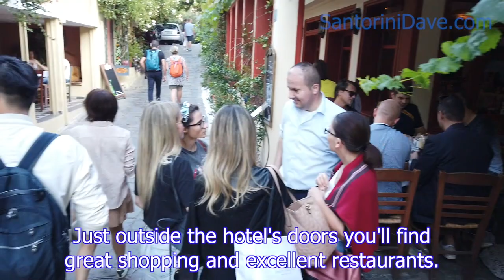Electra Palace Hotel in Athens, Greece - REVIEW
Electra Palace Hotel in Athens is a classically-styled 5-star hotel in the central and popular Plaka neighborhood. There's a rooftop pool with amazing views of the Acropolis, and beautiful grounds in a great location with shops and restaurants only steps away. . The hotel features a large, elegant lobby. Electra Palace Hotel is a great choice for a luxury stay in central Athens. Their rooftop garden restaurant has magnificent Acropolis views – as does the fifth-floor outdoor swimming pool. There’s an indoor pool as well, located within the hotel’s full-service on-site spa. There’s a sophisticated second-floor bar and lounge and 24-hour fitness center, too. Excellent and attentive service is the icing on the cake. Great shops and restaurants surround the hotel, and all of Athens’ best cultural and historic attractions are a short walk away.

SantoriniDave.com is the internet’s most trusted independent hotel and travel website. We are a small team of hotel and travel experts; our site began as a travel guide to Santorini but quickly expanded to Athens, Mykonos, and most of the Greek islands. Recently we’ve broadened our scope to cover the best luxury, boutique, and family hotels and the best areas to stay and things to do in many of the world’s top destinations.

For more in depth vacation travel guides, hotel reviews, maps and itineraries For every stayed hotel booking made through our site, Santorini Dave donates $5 to the wonderful charity GiveDirectly, which gives cash transfers directly to people living in extreme poverty.